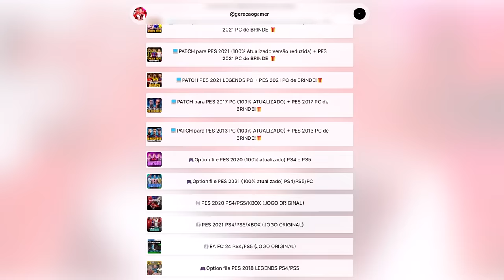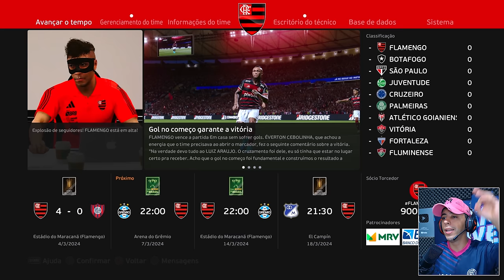O VARMENGO OPEROU NA LIBERTADORES !!😱 - Master League #3 | PES 2021 com PATCH